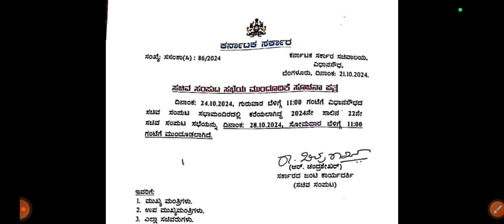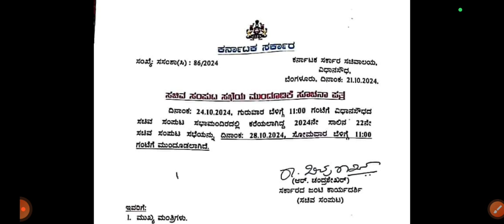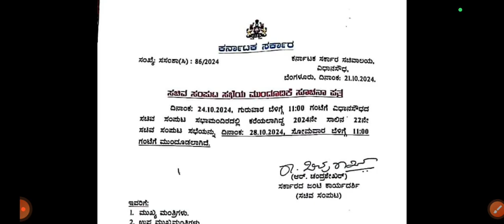(DA) ತುಟ್ಟಿಭತ್ಯೆ ಹೆಚ್ಚಳದ ಬಗ್ಗೆ ರಾಜ್ಯ ಸರ್ಕಾರಿ ನೌಕರರಿಗೆ ಸಿಎಂ ಸಿದ್ದರಾಮಯ್ಯ ಮಹತ್ವದ ಆದೇಶ ಹೊರಡಿಸಿದ್ದಾರೆ.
ತುಟ್ಟಿ ಬತ್ತೆ ಹೆಚ್ಚಳದ ಬಗ್ಗೆ ರಾಜ್ಯ ಸರ್ಕಾರಿ ನೌಕರರಿಗೆ ಸಿಎಂ ಸಿದ್ದರಾಮಯ್ಯ ಮಹತ್ವದ ಆದೇಶ ಹೊರಡಿಸಿದ್ದಾರೆ/DA Hike